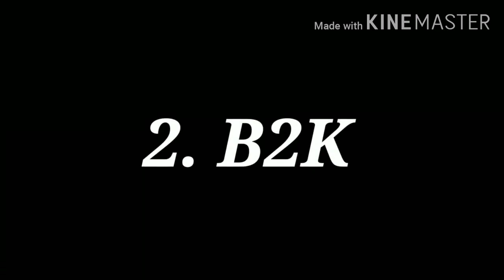Born2Kill vs Lorem Once Again 🔥🔥 || AWM vs AWM , Who is AWM king?? || Must Watch 🔥🔥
Tow aaj ke liye bs itna he , Tow milte hai kal frse ek nyi video m tab tk ke liye Izazat dijiye
Namaskar ❤️❤️